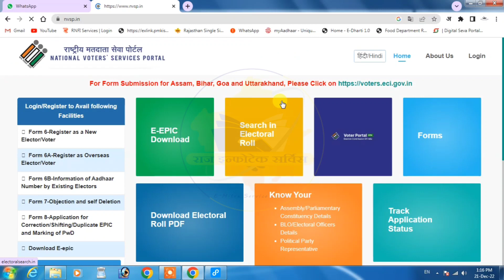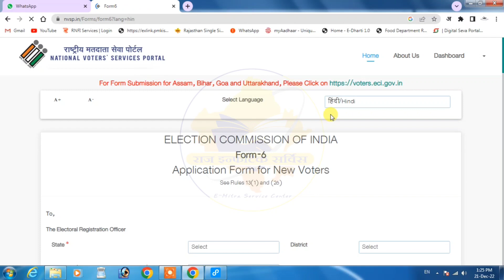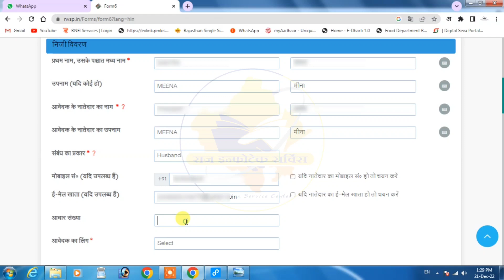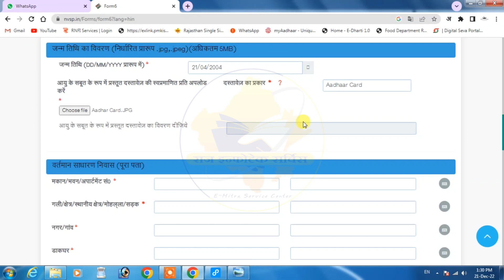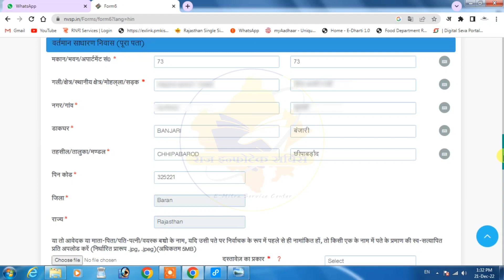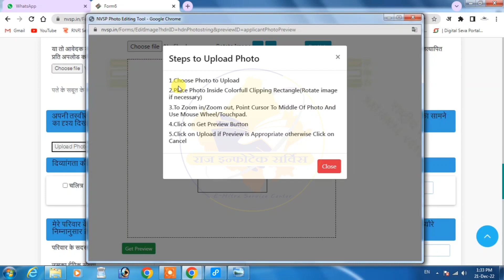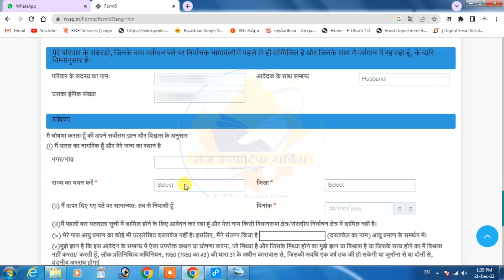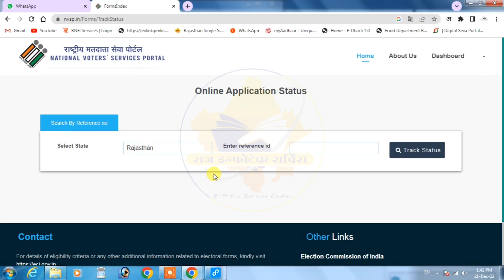New Voter Id Apply Online 2023 || New Voter id card online kaise banaye